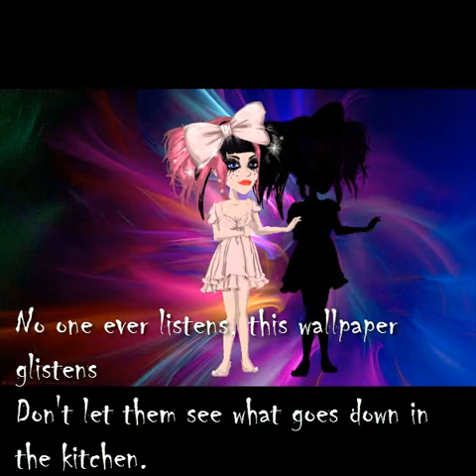Dollhouse ~ melanie martinez ~ msp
Please like and sub for more xx